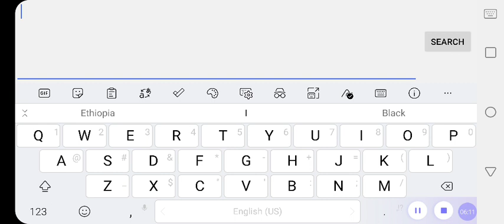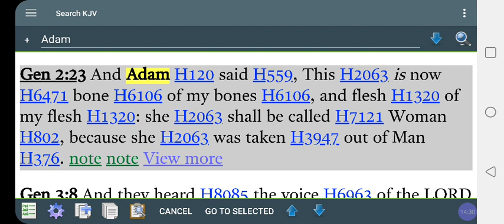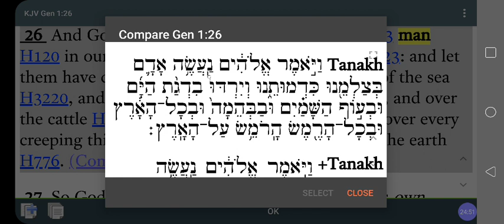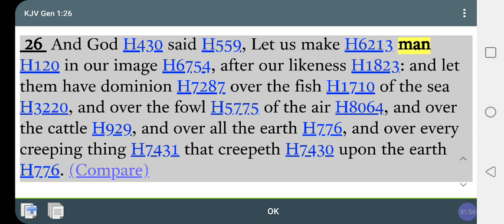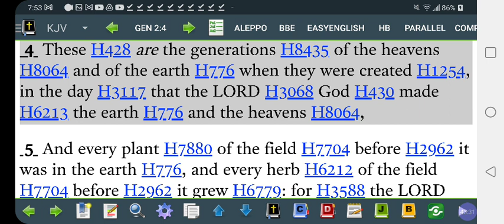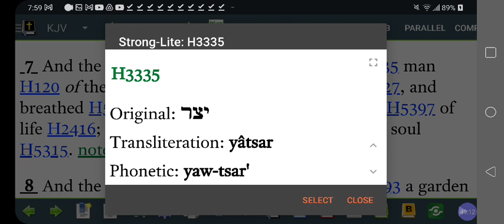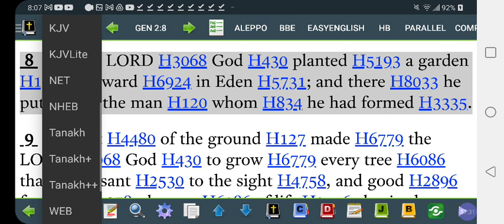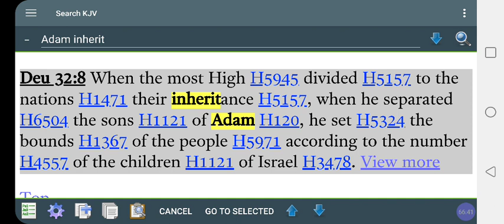2 ADAMs in HEBREW Bible : ADAM 'Them' & ADAM 'He'❗Primitive MAN & Genesis2 ADAM❓‼️@RastafariJews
Two ADAMS in Hebrew Bible : ADAM 'Them' & ADAM 'He'❗Primitive MAN & Genesis2 ADAM❓‼️@RastafariJews

Facebook.com/EthiopianWorldNET
Twitter.com/rastafariground
Twitter.com/lojsociety

Category

Nonprofits & Activism

License

(reuse allowed)